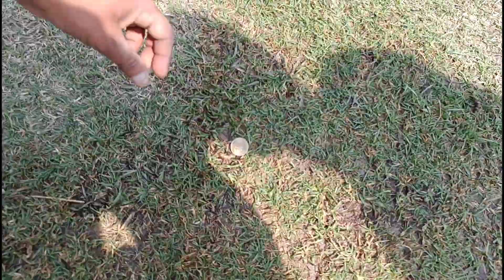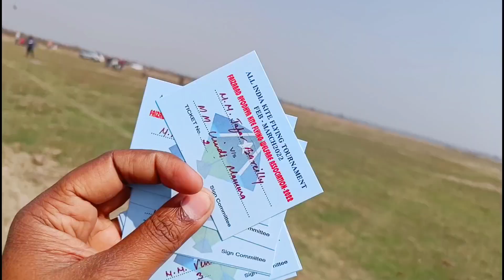All India Kite Flying Tournament Faizabad | 21 Feb 2022 | Coming Soon 🔥🔥🔥🔥